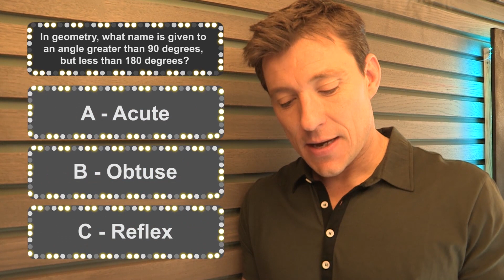Tipping Point: Interactive Brain Teaser Quiz | ITV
Push your general knowledge to the limit in this interactive Tipping Point quiz.  Click on the correct answer to progress to the next question - get a question wrong? You'll have to try again.

Have you got what it takes to beat The Machine for real?  Find out how to apply to be a Tipping Point contestant